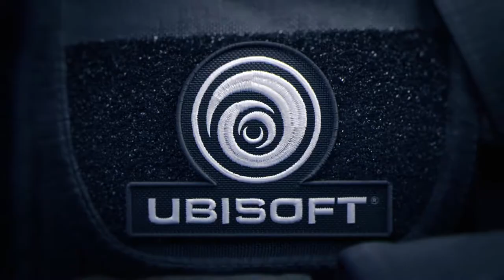Tom Clancy's Rainbow Six® Siege_20180409202924